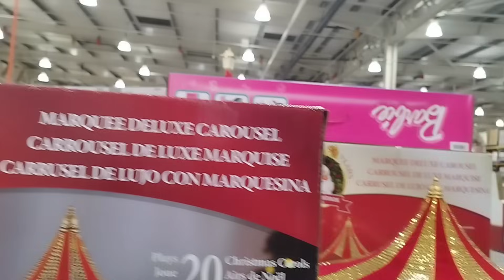Vlogtober Day 30 🎃